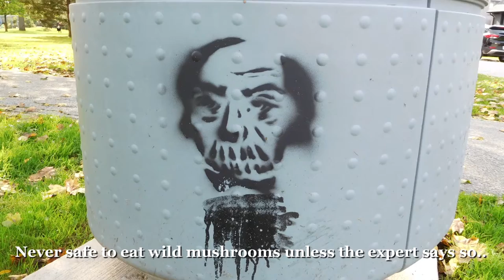A Heart-shaped Mushroom. Observing Some Wild Weird Mushrooms this Autumn 2021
Finding Some Wild Weird Mushrooms- this Autumn 2021. All of the mushrooms photographed in this video are for observation and entertainment  purposes only and left in their spots untouched.
Beware with wild mushrooms unless you are sure or the professionals identified the mushrooms as edible.